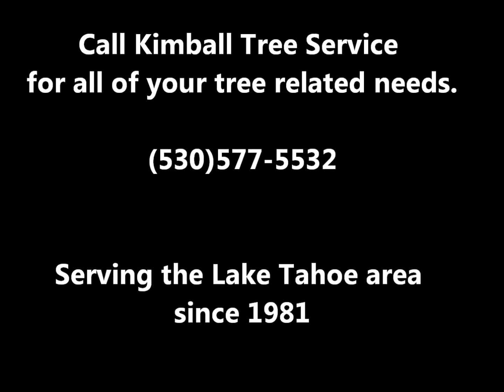Rubicion Hazard Tree Removal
Removing a rotten White Fir from a parking lot in Rubicon Bay, Lake Tahoe, CA

NOTE! this video or audio may not be reproduced or sampled without my express, written permission.